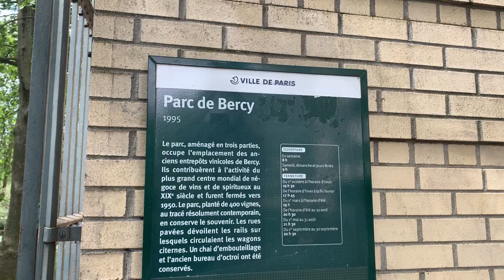Parc De Bercy - Paris (No Talk)